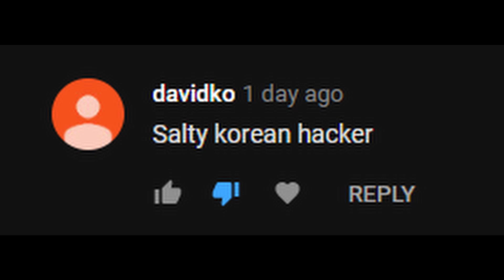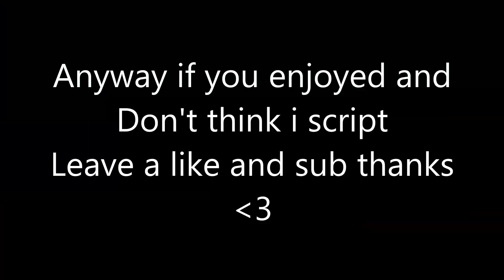Why you gotta hate :(